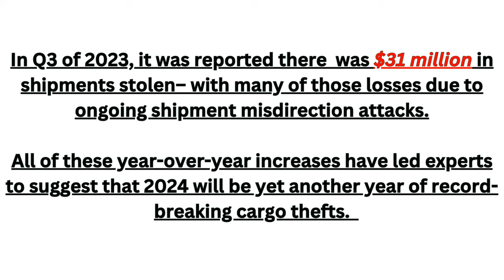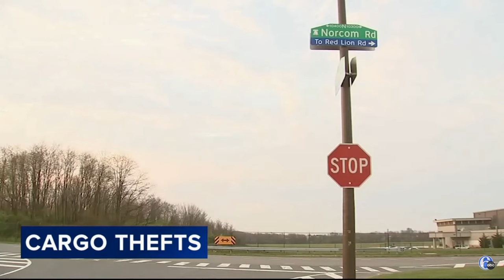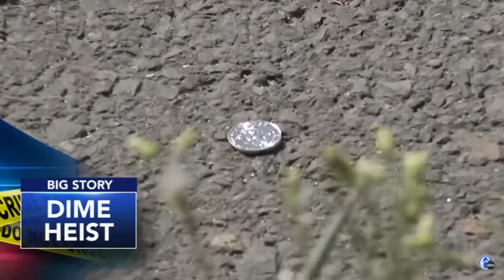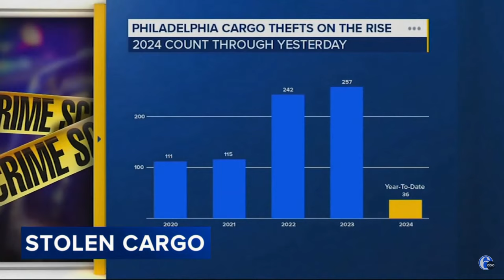Cargo Theft of Truckers (Growing Epidemic of Trucking Cargo Theft!)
Cargo Trailer Theft of truckers is on the Rise In the wake of the COVID crisis, a troubling trend has emerged in the trucking industry: a surge in cargo theft. Gangs of thieves are capitalizing on parked trailers, targeting everything from pork to liquor to electronics, leaving truck drivers and shipping companies reeling.

As drivers rest in their sleeper berths, criminals seize the opportunity to swipe valuable goods, posing a serious threat to the integrity of supply chains.

Join Jim Campbell as he delves into the shadowy world of trucking theft, uncovering the reasons behind this alarming rise and exploring the desperate measures being taken to safeguard precious cargo. Stay informed, stay vigilant, and protect your freight from the growing menace of organized theft on our highways.

Welcome to the world of trucking hosted by Jim Campbell who has 30 plus yrs of experience as a driver, dispatcher, and freight broker, Join him for the latest trucking news, how to's and everything related to the trucking industry.

Jim Campbell started this YouTube channel to help truck drivers, truck dispatchers, and truck freight brokers to build financial freedom with trucking and daily trucking news information updates.

This channel focuses on
-Truck Driver Latest News
-Trucking Industry News
-Truck driver and dispatcher interviews
-Trucking and dispatching Jobs
-Truck Driver Salary
-Truck Drivers Pay
-Truck Driver Tips and How To's
-Trucking Tips and Benefits
-Truck driver Day In the Life
-CDL License and Preparation

Jim Campbell, affectionately known as the "Dirtydog"! With over 30 years of experience in the trucking industry, Jim Campbell brings a wealth of knowledge and expertise to the table. From his days as a truck driver to his time as a truck dispatcher and truck freight broker, Jim Campbell trucking has seen it all and done it all.

But Jim Campbell's journey doesn't stop there – Jim Campbell is also a proud former U.S. Marine, bringing with him the discipline, dedication, and integrity instilled by his military service.

On this channel, you'll find a treasure trove of trucking insights, trucking tips, and trucking stories from Jim Campbell's extensive career in trucking. Whether you're a seasoned driver looking to hone your skills or a new truck driver eager to learn the ropes, Jim Campbell trucking's practical advice and firsthand experiences are sure to inspire and educate all truck drivers.

From navigating the truck drivers open road to overcoming challenges in the trucking industry, Jim Campbell trucking shares candid trucking thoughts and trucking idea's about the highs and lows of life for todays truck driver. With his unique blend of humor, wisdom, and down-to-earth charm, Jim Campbell trucking invites you to join him on a journey through the heart and soul of trucking.

So buckle up, hit the road with Jim Campbell trucking, and discover what it truly means to be a part of the trucking community.